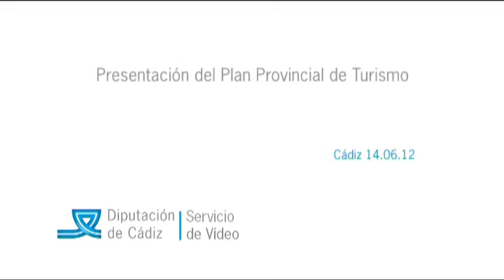Presentación del Plan Provincial de Turismo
El Vicepresidente tercero de la Corporación, responsable del Área de Desarrollo Económico de Diputación, Alejandro Sánchez, da a conocer el Plan Provincial de Turismo de la Excma Diputación de Cádiz.